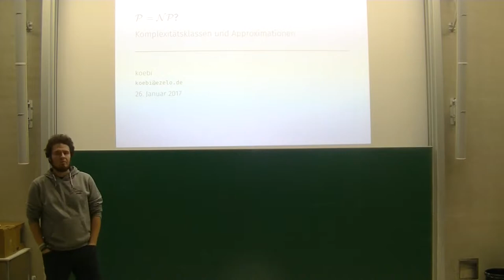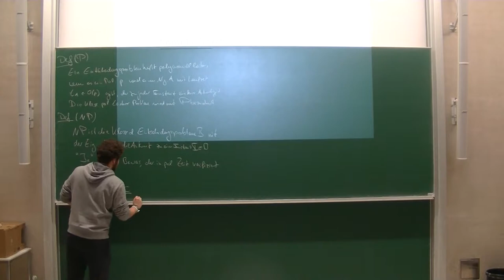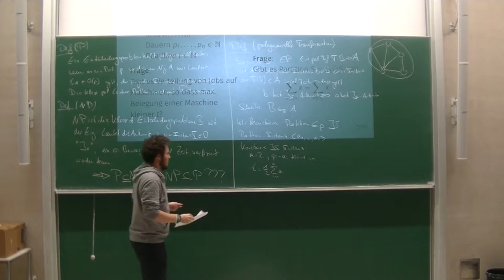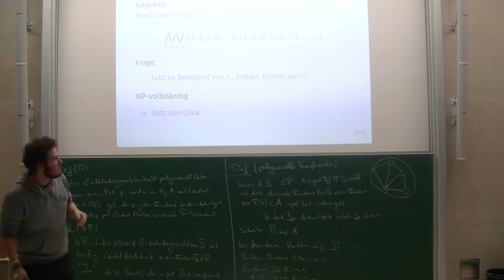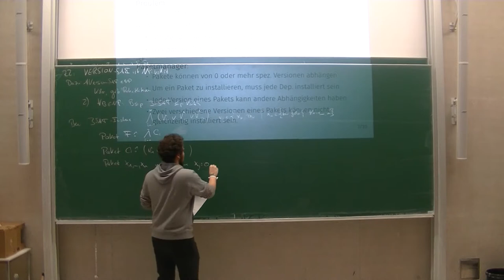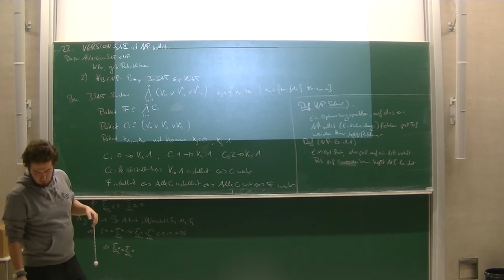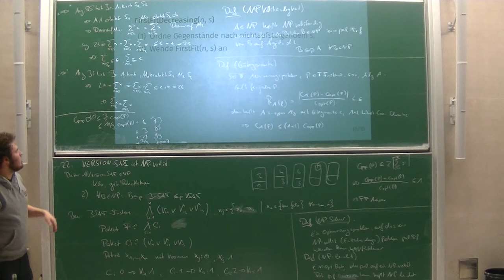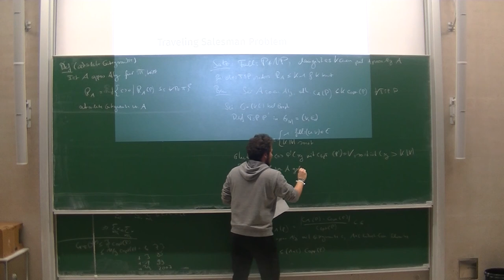[c¼h] P = NP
Ich erzähle ein bisschen, was das "P = NP" Problem ist und wie man NP-Probleme trotzdem löst.